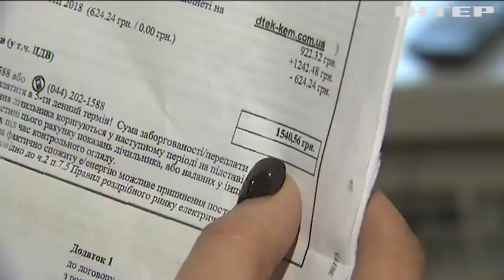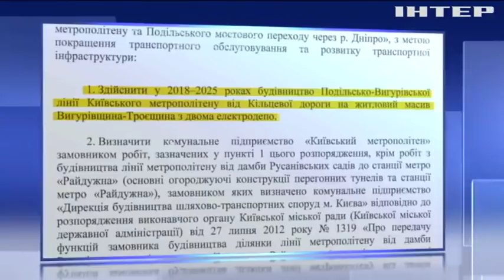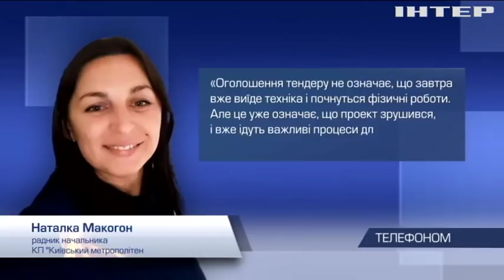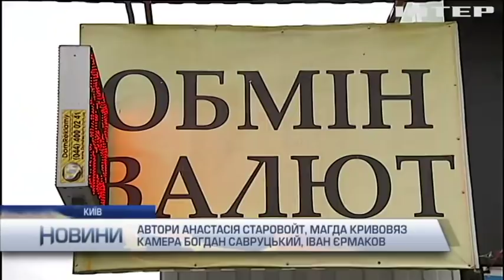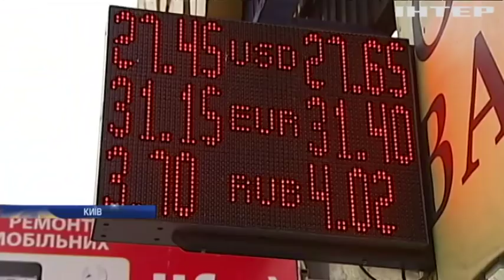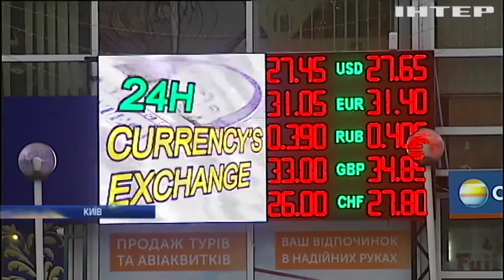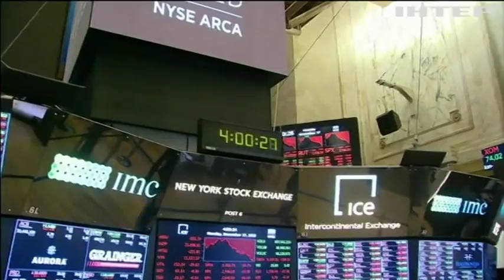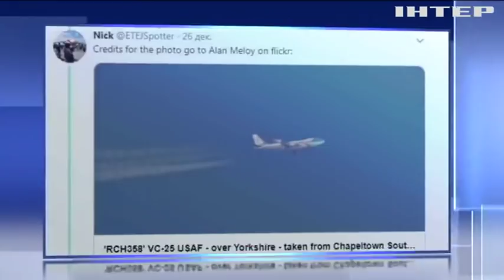Новости 17:45, выпуск за 27 декабря 2018 года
Головні події на цю годину:
Гроші замість знижок. Уряд дав старт монетизації субсидій;
Падіння після злету. Десятирічний рекорд стабільності гривні;
Злет після падіння. Історичний максимум Dow Jones